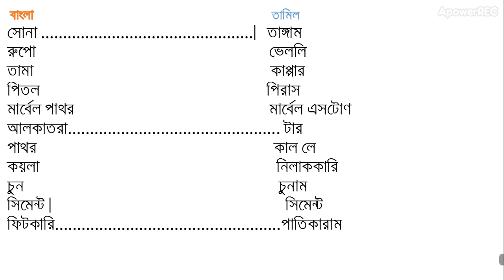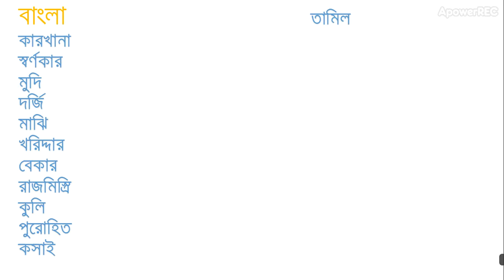part 41 bangla theke tamil na jana kechu kotha upload by nayan dey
Ami nayan dey my whatapp no
date.15.3.19
bangla theke tamil word